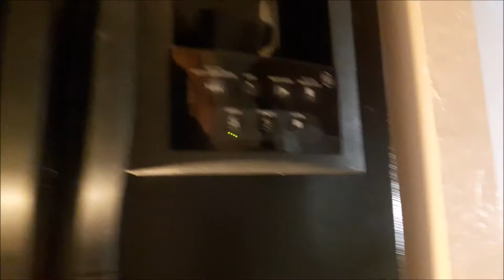VENTA, COMPRA DE CASAS.APTOS,LOTES, REMATES DE BANCOS,FINANCIADAS.FLORIDA